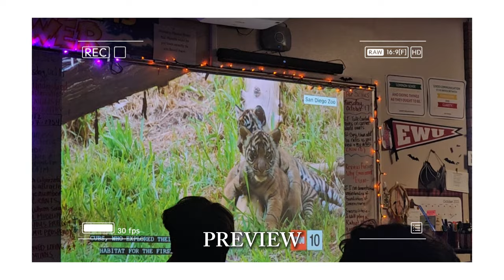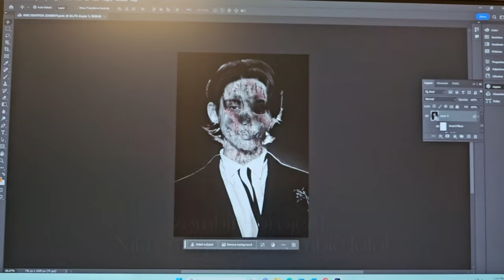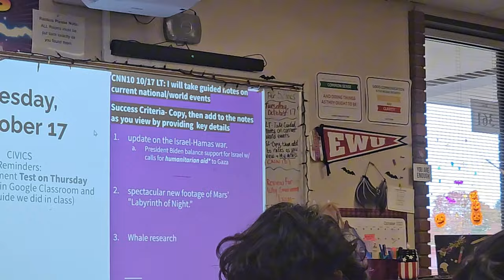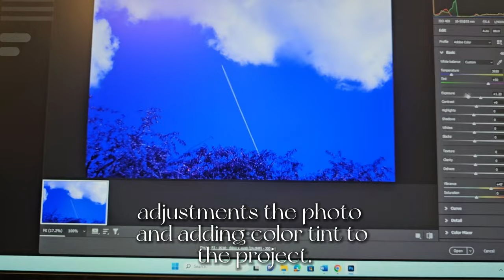school vlog 🍎 | morning routine, day in life with me, pottery, graphic design + more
hello everyone, welcome or welcome back! today, i have decided to make a vlog of myself at school in my daily life as a high school senior. this video is like no talking, just background music and me doing school stuff.

socials✨️:
annientt

what did you film on?:
- samsung flip 5 z

editing apps?:
- capcut
- phonto, snow, and picsart for cover

┊      ‧₊ ༉   ┊     ˚✩     ┊    ๑՞.